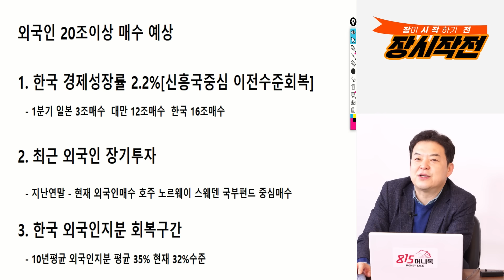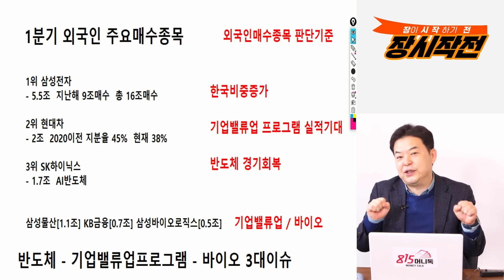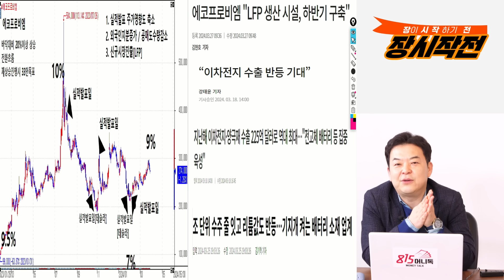현대차 외국인 지분 "이만큼 더 늘릴 것" / 삼성전자의 빅 수혜주로 떠오른 "이 주식" / 셀트리온제약, 들고 가야 하는 이유 |김대준 대표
0:00 KR리서치 김대준 대표  (4월 1일 오전 7시 장시작전 하이라이트)

0:49 최근 외국인 한국증시 매수하는 이유는?

6:59 1분기 외국인 주요 매수종목은?

13:14 삼성전자 수혜주로 주목해야 할 주식은?

16:10 바이오주와 2차전지주 주목할 주식은?

반도체주,에코프로비엠,셀트리온제약,SFA반도체,밸류업프로그램,

K-45/05/10